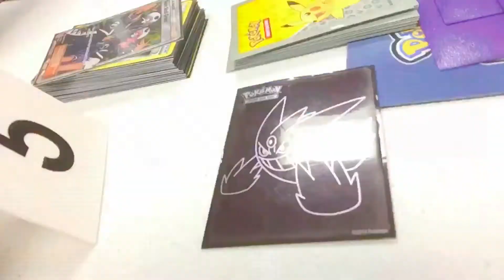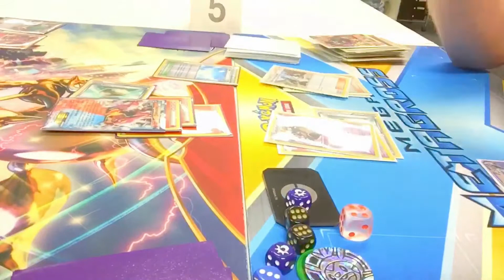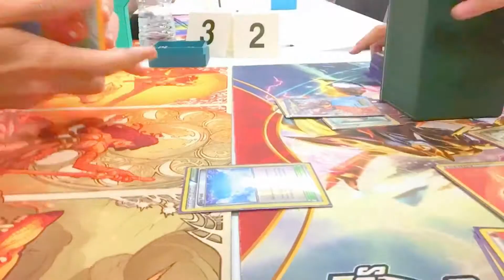My arg games